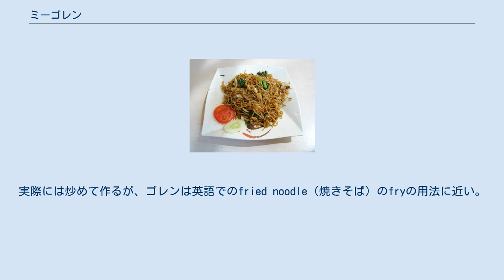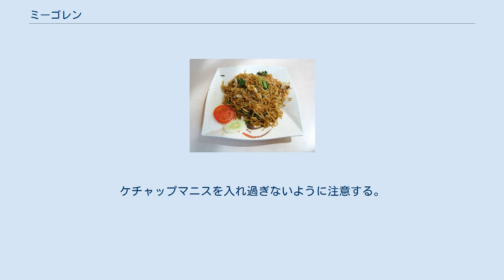ミーゴレン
ミーゴレン ミーゴレン（みーごれん、インドネシア語: Mi goreng, mie goreng、マレー語: Mee goreng, مي ڬوريڠ）は、インドネシア、マレーシア、シンガポールなどの焼きそば料理。
 ミーは「麺」、ゴレンは「揚げる」の意味。
実際には炒めて作るが、ゴレンは英語でのfried noodle（焼きそば）のfryの用法に近い。
麺は通常は小麦粉で出来た中華麺を使用する。
調味料にケチャップマニスを使用するので日本のソース焼きそばに近い外見になる。
ケチャップマニス（マニスは「甘い」の意味）を使うため甘口ではあるが、ニンニク、トウガラシ、魚醤などを使用するので日本人にとっては「スパイシーなエスニック風焼きそば」と受け止められている。
シンガポールではシンガポール風と称してトマトケチャップで味付けする赤っぽいミーゴレンも存在する。
 現地では人気の定番麺料理であるが、戒律の厳しいイスラムが多い多宗教地域であり、外食産業で作られるミーゴレンは鶏肉とエビなどが使われることが多く、豚肉は使われないことがほとんどである。
 近年はインドミー社などのインスタントの袋麺が人気であるが、パッケージに書かれている調理方法だと、日本の袋麺の焼きそばと違って、茹でた麺に添付の合わせ調味料を絡めるのみでまったく炒めない。
 ちなみに、ナシゴレン（ナシは「ご飯」の意味）は現地のチャーハンであるが、ミーゴレンとナシゴレンとでは味付け方法や盛り付け方がほぼ同じであり、主食材が変わっただけの料理とも言える。
 ここではインドネシア風の調理方法を示す。
 卵を割りほぐし、好みの調味料（適量のサンバル、またはコショウと醤油）で味付けする（下準備）。
 弱火のフライパンでニンニクを炒め、鶏肉とエビを加える。
好みの量のサンバル、塩、コショウを入れて、香りが良くなるまで炒める。
 大きめに切ったキャベツを入れて炒める。
 中華麺を加えて、さらに炒める。
 フライパンの一角にスペースを作り、適量の油を加えて1を流し入れ、炒り卵を作って麺に混ぜる。
 麺にケチャップマニスを絡めながら炒める。
ケチャップマニスを入れ過ぎないように注意する。
 皿に移す。
キュウリとニンジンの酢の物、バワンゴレン（シャロットを油でカリカリになるまで炒めた物）、チリソースなどを添えて食べる。